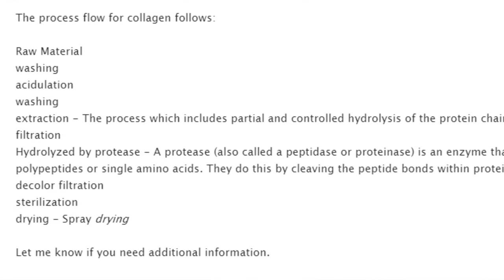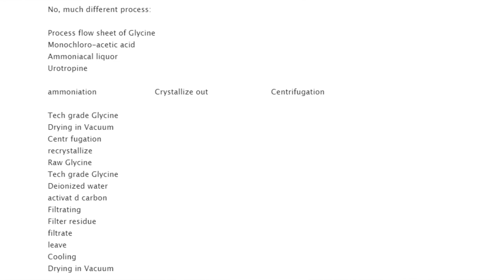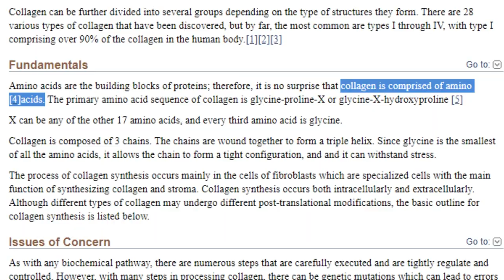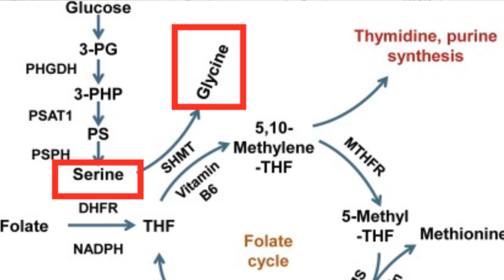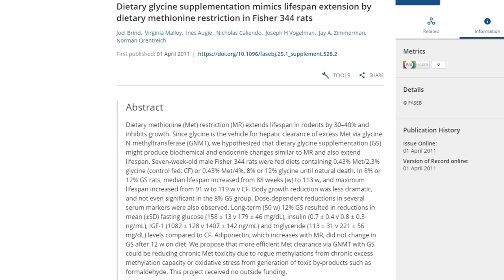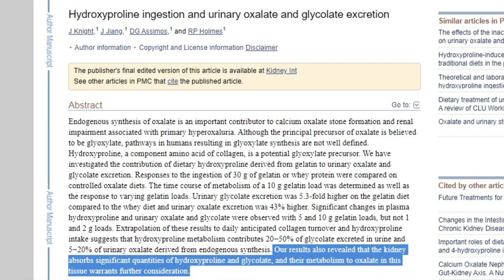Collagen Supplements are TOXIC WASTE PRODUCTS